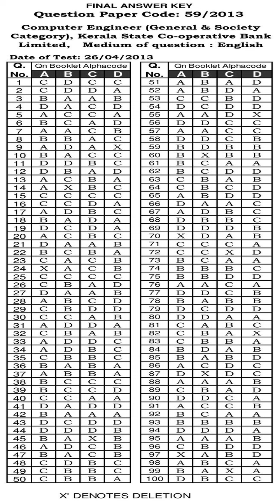KPSC Answer Key COMPUTER ENGINEER KERALA STATE CO OPERATIVE BANK LTD